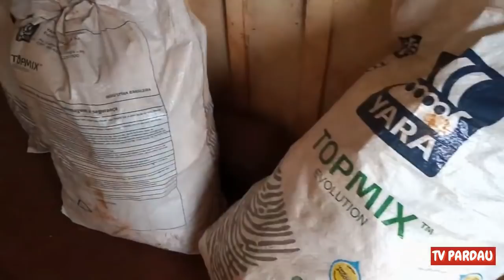Nunca vi uma sala usada pra guardar aquilo, tava lotada a sala da casa abandonada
Nunca vi uma sala usada pra guardar aquilo, tava lotada a sala da casa abandonada, Por Um Momento Achei que a Casa fosse Cair na Minha Cabeça, Tinha muitas Tralhas lá dentro